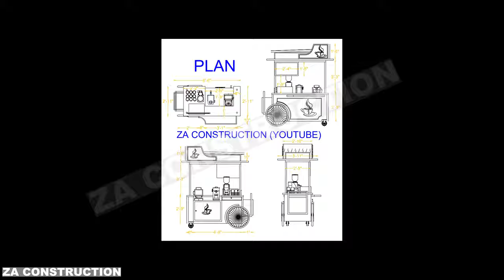6x4 Tea Stall | Small Coffee Shop Interior Design Ideas | Modern Cafe design | Chai Shop Design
6x4 Tea Stall | Small Coffee Shop Interior Design Ideas | Modern Cafe design | Chai Shop Design

TOPIC COVERED
* How to design tea shop interior furniture
* How to design coffee shop interior furniture
* How to design low budget cafe
* How to design chai shop

AMAZON SHOP INTERIOR STORE
* Led tube light
* HIGH CHAIR
ZA CONSTRUCTION
3D & Walkthrough by Abdussami Nadaf
Special thanks for Interior and audio- Enaaz Nadaf ,
My other shop interior design link

6x4 Tea Stall | Small Coffee Shop Interior Design Idea | Low Budget Cafe design | Chai Shop Design